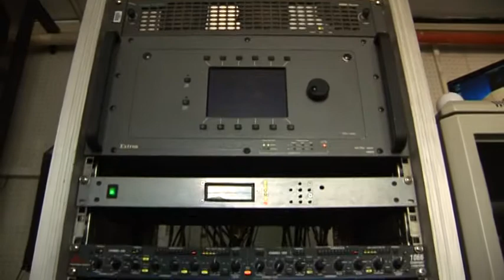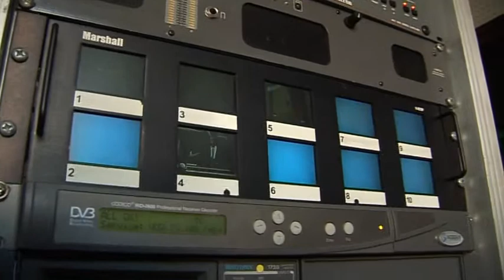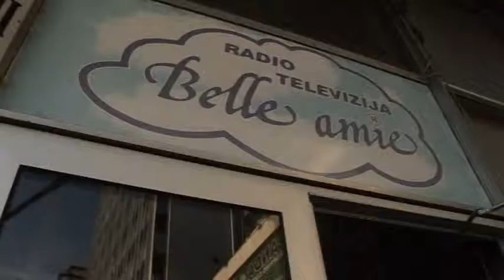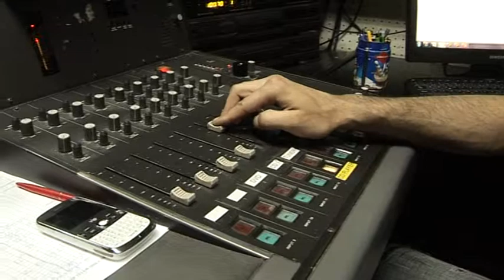rad i poso na RTV Belle amie 2014@